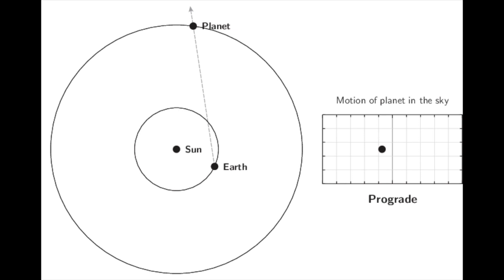August 2021 Astronomical Calendar| Perseids Meteor Shower 2021 | Blue Moon | Conjunction | Mars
Complete list of Astronomical events in August 2021.

Timestamps :
00:00 Introduction
00:21 Mercury at Solar Conjunction
00:42 Saturn reaches highest point
01:05 New Moon
01:25 Mars-Moon Conjunction
01:40 Venus-Moon Conjunction
01:55 Perseids Meteor Shower 2021
02:43 Intermission
02:55 Mercury-Mars Conjunction
03:14 Jupiter reaches highest point
03:35 Uranus enters Retrograde motion
04:14 Saturn-Moon Conjunction
04:30 Moon-Jupiter Conjunction
04:55 Blue Moon (Seasonal/Monthly)
05:37 Outro